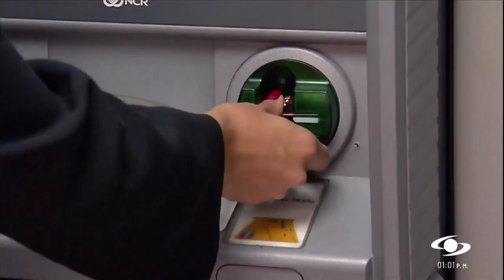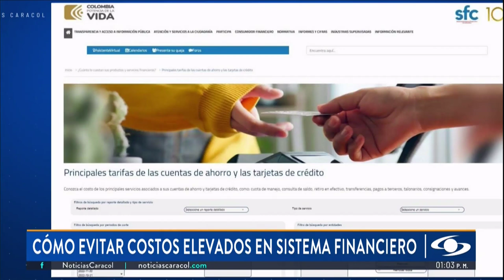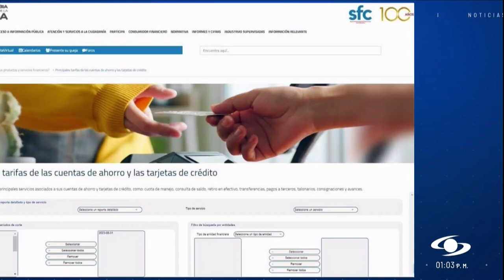Ahorre dinero reduciendo costos en transacciones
Alejandro Useche, consiliario y profesor de la Facultad de Economía de la Universidad del Rosario, da consejos para ahorrar costos a la hora de hacer transacciones.